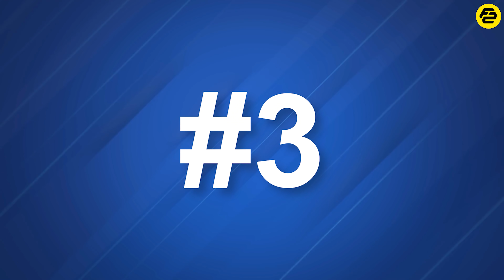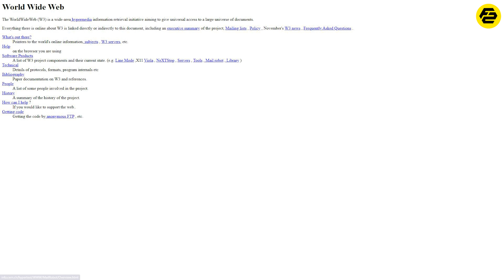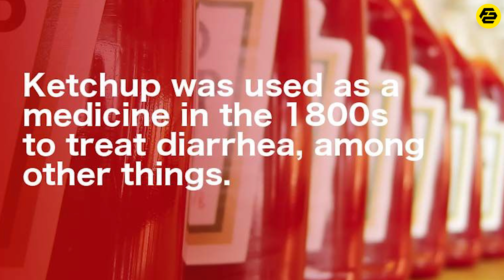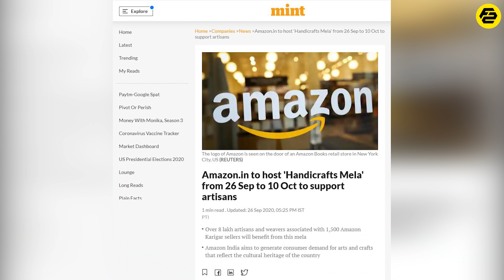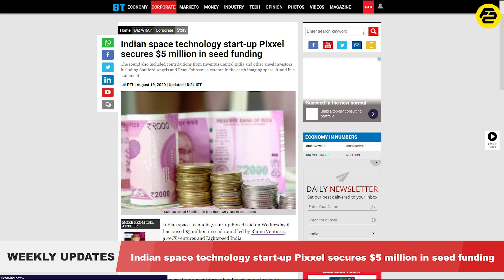Fact Talks Ep 4 | Trending Fact and Random Facts | Worldwide Updates | FactStar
Fact Talks Episode 4

In this video, we are going to tell you about some of the most interesting and random facts.

So in this video, We are going to tell you about. Which was the first website to go live? how did the statue of liberty color change? Mobile premiere league total valuation. animal facts. Biggest seed Funding received by an Indian space tech company.

Schedule: We upload videos on alternative days.